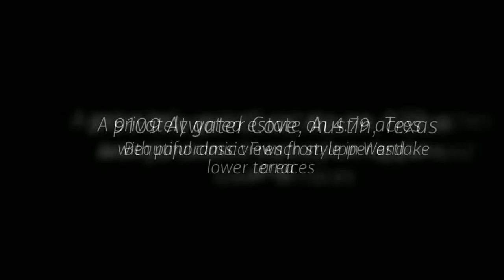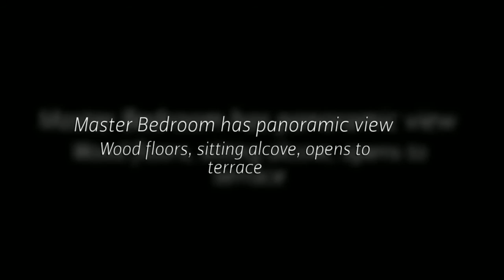9109 Atwater Cove, Austin, TX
Elegant home in French classic style.
 Located in Seven Oaks -- one of Austin's most prestigious neighborhoods.
 Gated 4.7 acre estate with panoramic views.
 Fabulous kitchen with artistic ceiling, marble floor, granite counters, fine crafted cabinetry, top appliances.
 Master bedroom with sitting area and dream bath.
 Architectural details, coffered ceilings, columns, artistic hand painting.
 Upper & lower covered terraces with distant hill country views.
 Saltwater pool with water slide & fountain.
 Winding, paver driveway leads to elegant entrance